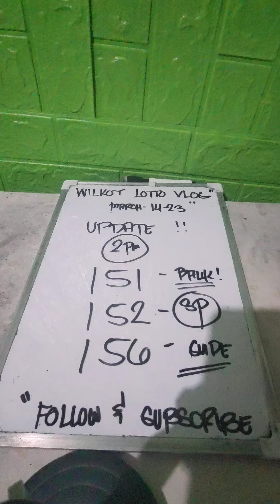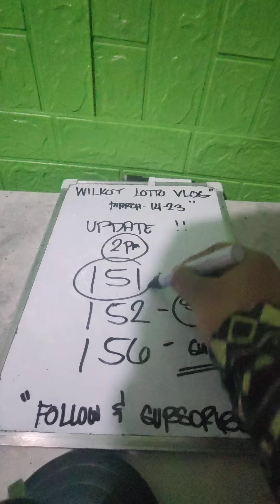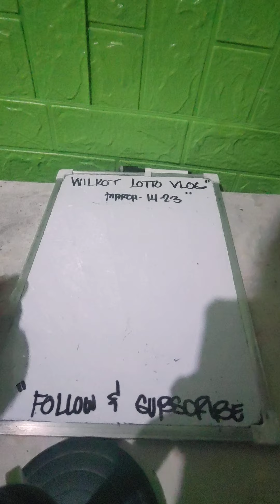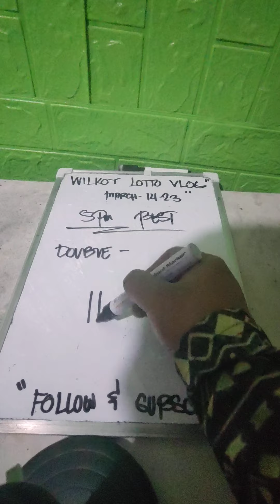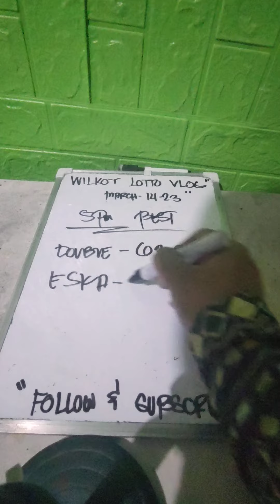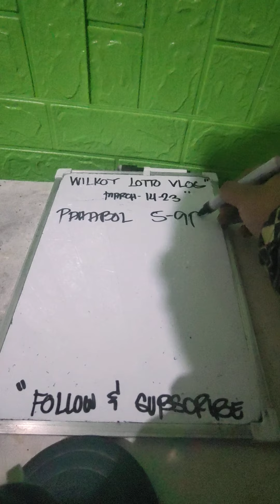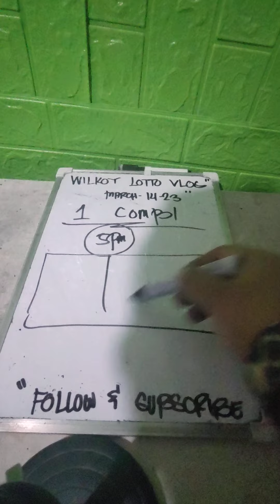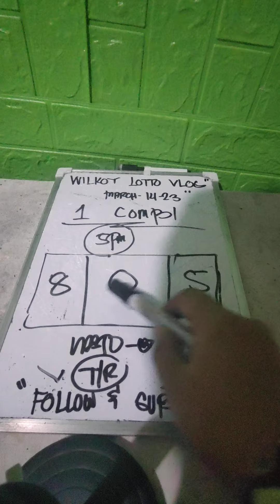SWERTRES HEARING | 5-9PM PAHABOL ON THE SPOT NI